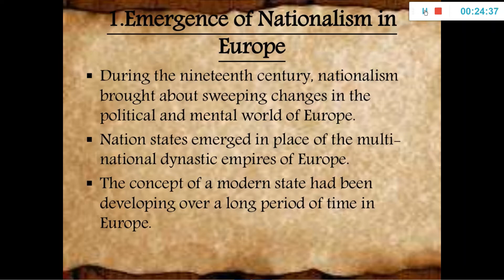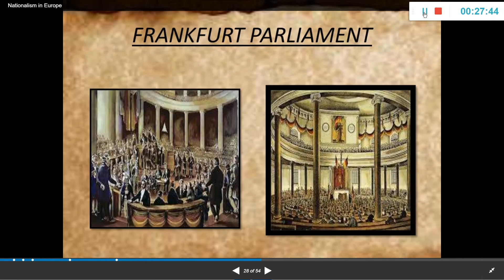History Class-10th Chapter 1 The rise of Nationalism in Europe CBSE-Part5 ncert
Rise of nationalism in Europe, rise of nationalism full chapter,explaination class 10,class 10 history chapter -1,social science,sst,bedt explaination of the rise of nationalism in europe,rise of nationalism in hindi,rise of nationailsm in english,history class 10th,ch-1his 10,class 10th history,class 10sst, 10sst,
In this video i am going to explain you about Emergence of nationalism in Europe.In this video i am going to explain you about the french revolution and the idea of the nation.
Class 10th History chapter -1 The rise of nationalism in Europe part-5